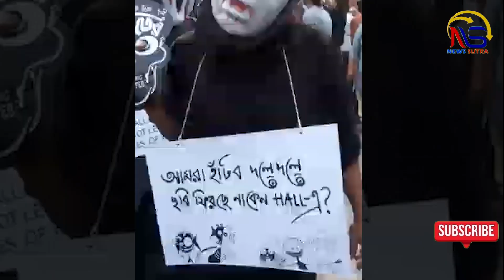Bhobisoyter bhoot এর bhobisoyt এ কি লেখা আছে ? | Anik Dutta || News Sutra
Cast and crew along with Director of Bhobisoyter bhoot organised a rally for lifting the ban on the film .
Bhobisoyter  Bhoot  কি   Bhobisoyt  এ  Release  হতে  পারবে  ?

Video Courtesy : bhobisoyter bhoot team